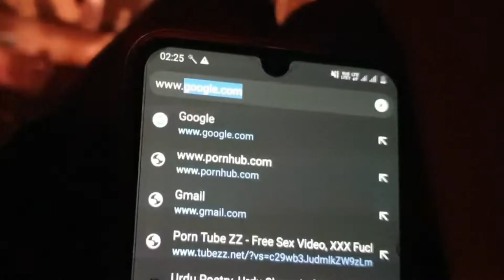Singles vs Couples | Youtube vs Tiktok | Day & Night | Funny Video